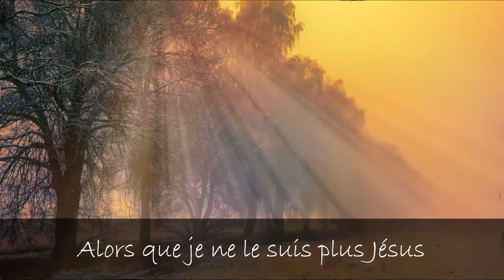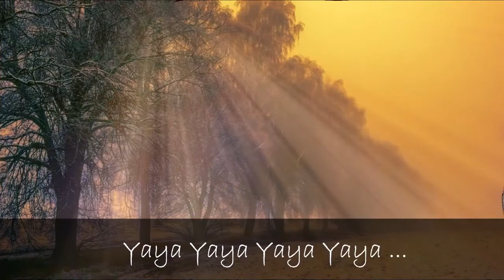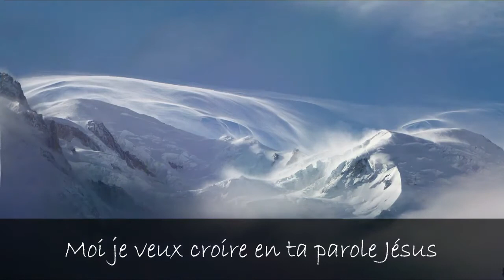Garde moi Père